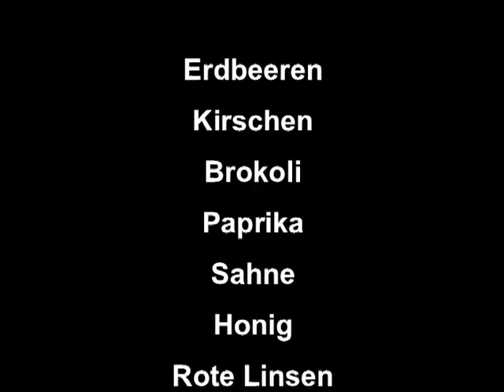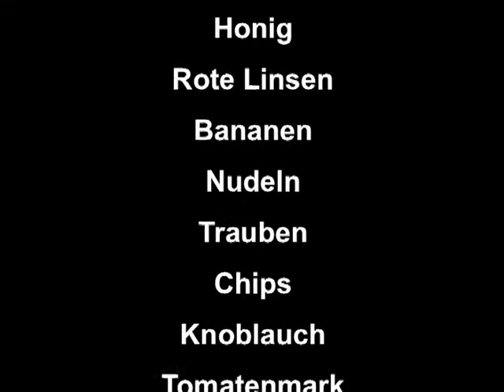Krieg der Früchte